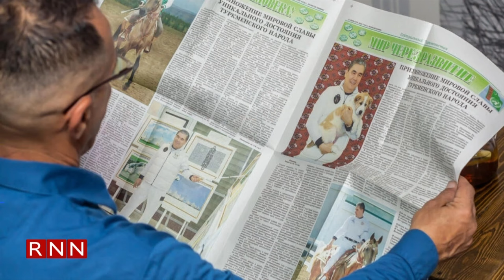Guy Philippe visita de sorpresa a Puerto Príncipe y aumenta la tensión en Haití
La capital de Haití, Puerto Príncipe, y sus alrededores se encuentran bajo una intensa tensión desde la "visita relámpago" de Guy Philippe este martes a la plaza St. Pierre.